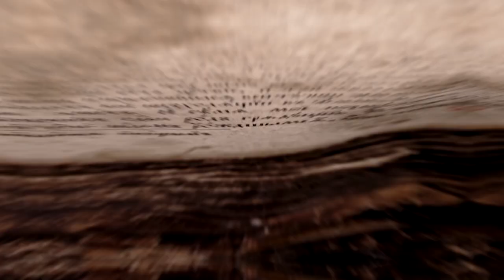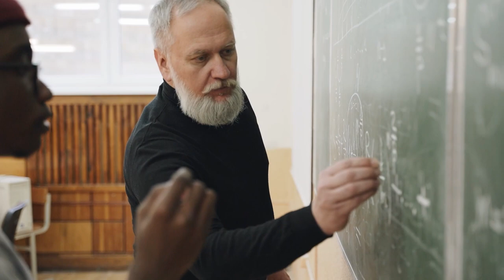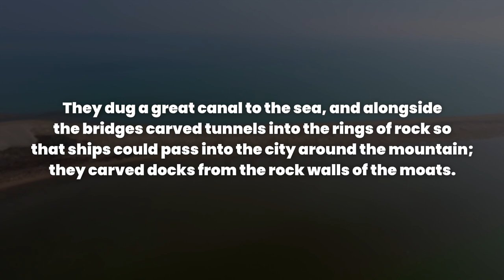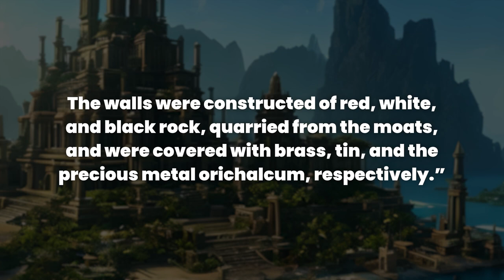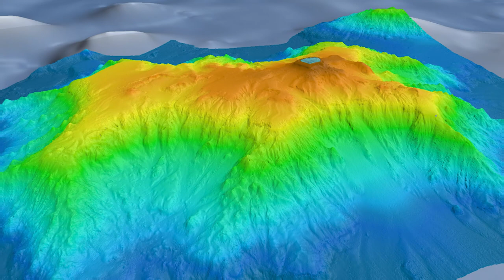Atlantis and The Yellow Brick Road of Papahānaumokuakea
Discovered last year, this underwater "yellow brick road" found near Hawaii, has raised a lot of eyebrows... Does it lead to the mythical city of Atlantis? If not, then who built it?